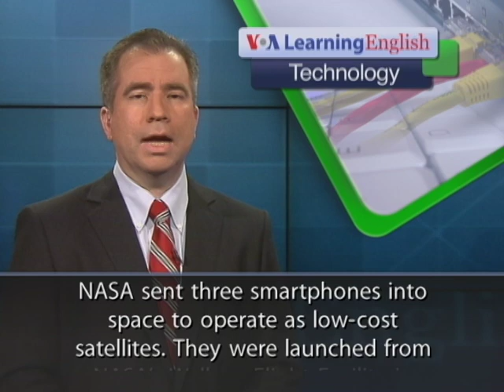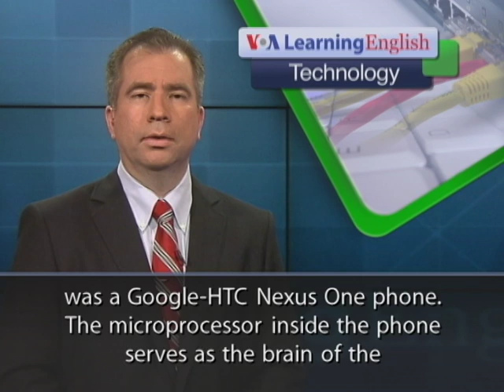Smartphones in Space: a Really Long-Distance Call for NASA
Smartphones are small and easy to carry so they are always ready when we need them. People use them to get road directions, to take pictures or to call friends. But we easily forget the power of smartphone microprocessors. Scientists with NASA, the American
space agency, have not. In April, NASA sent three smartphones into space to operate as low-cost satellites. They were launched from NASA's Wallops Flight Facility in
the state of Virginia. The launch was the first test flight of the privately built Antares rocket. Space agency officials gave names to the three PhoneSats, as they are called. The names are "Alexander," "Graham" and "Bell," after the inventor of the telephone.
All three PhoneSats looked like small cubes or boxes. Each one was about the size of a drinking cup and weighed a little more than one kilogram. At the heart of each was a Google-HTC Nexus One phone. The microprocessor inside the phone serves as the brain of the mini-satellite. Jim Cockrell works for NASA in California. He says the
PhoneSats were an experiment to find out if a cellphone can serve as the
avionics for a satellite. NASA says the PhoneSats operated for almost
a week. They collected pictures of the Earth and sent messages to
ground stations. The agency says smartphones have more than 100 times the computing power of an average satellite. Jim Cockrell notes that they also have high-resolution cameras and global positioning system receivers. So, the next time you pick up a smartphone, think about the work of the PhoneSats "Alexander," "Graham"
and "Bell." For VOA Learning English, I'm Mario Ritter. (Adapted from a radio program broadcast 13May2013)